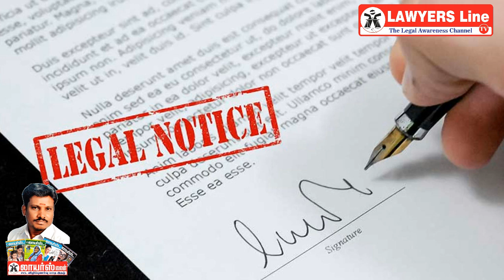பழுதான பொருள் விற்பனை.. கடை உரிமையாளரிடம் நஷ்டஈடு பொறுவது எப்படி ? : DEFECTED PRODUCT CLAIM ?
பழுதான பொருள் விற்பனை.. கடை உரிமையாளரிடம் நஷ்டஈடு பொறுவது எப்படி ? : DEFECTED PRODUCT HOW TO  CLAIM ?

For more details :
LAWYERS LINE
(Legal Awareness Magazine)
72/3, Anand Apartments
100 Feet Road
Vadapalani